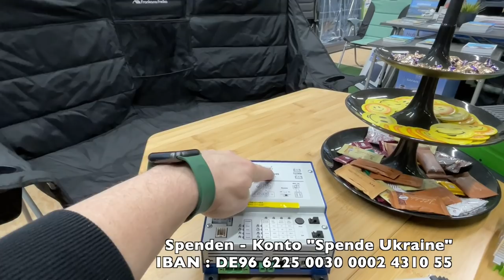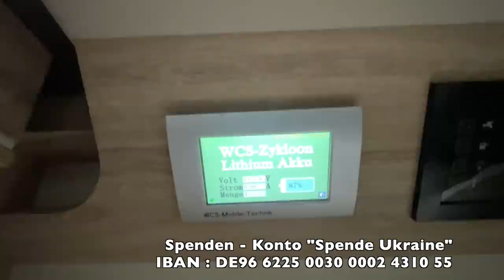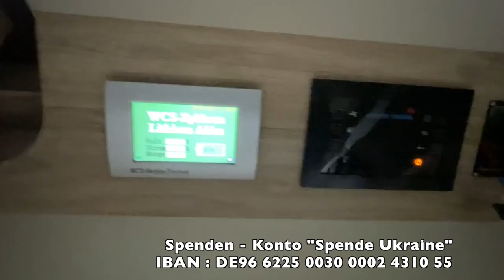Lithium 1zu1 - geht das ? | Ladebooster - ja oder nein ?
MiKa Caravan
Heininger Str. 24
91550 Dinkelsbühl